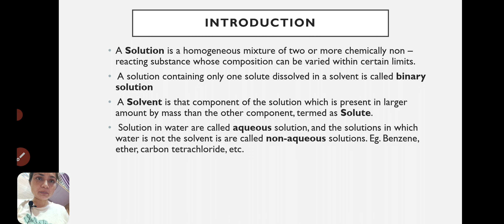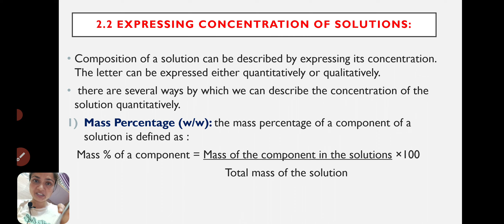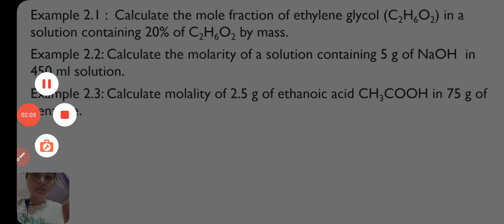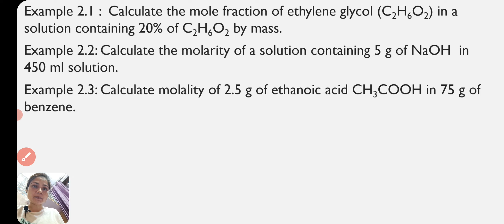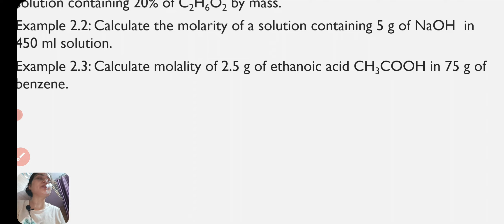Class 12 Chemistry Chapter 2 Solution: Expressing Concentration of Solutions : Numericals.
Class 12 Chemistry Chapter 2 Solution: Expressing Concentration of Solutions
 Numericals.
numericals of expressing concentration of solutions
expressing concentration of solution
solutions chemistry class 12
concentration of solution
expressing concentration of solution class 12
concentration terms of solution
expressing concentration of solutions
concentration terms class 12
solution concentration
concentration of solutions chemistry class 12
solutions
class 12
concentration terms class 12 solutions